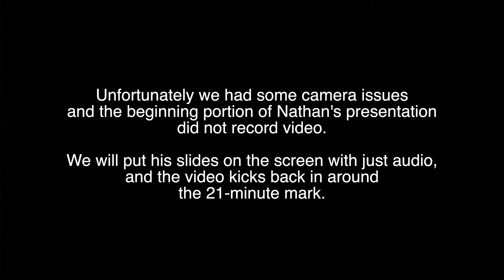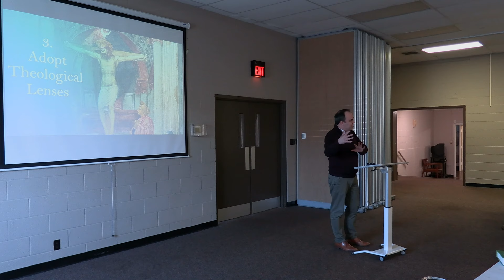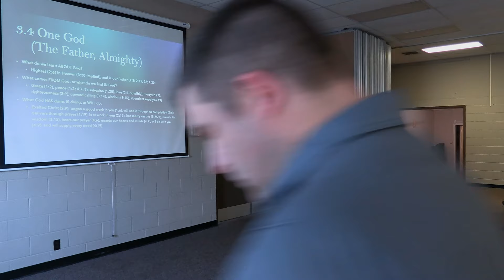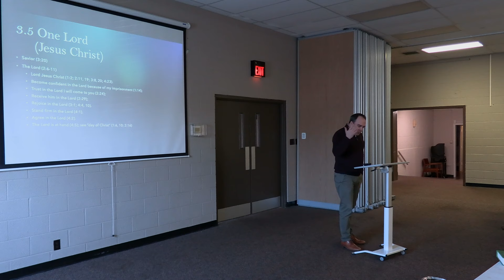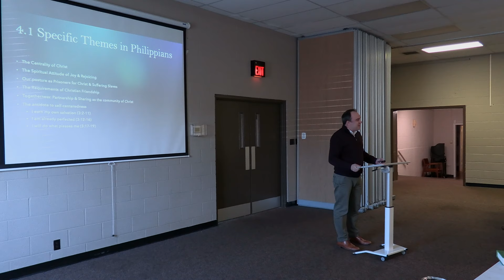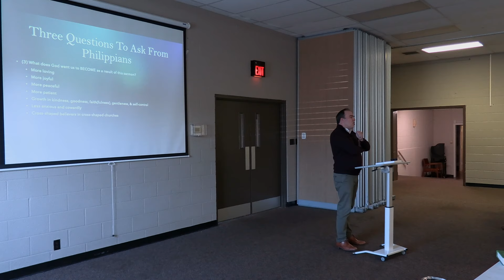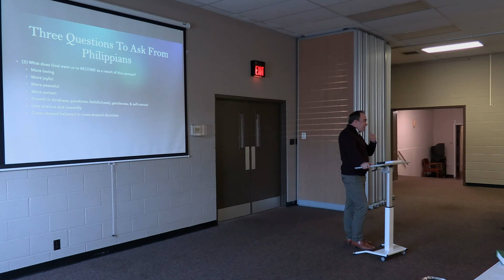Nathan Guy • Preaching Philippians • Preaching Workshop 2022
Nathan Guy teaches our first afternoon session about the depth and wonderful nature of preaching through Paul's letter to the Philippians. Find more info and download Nathan's presentation